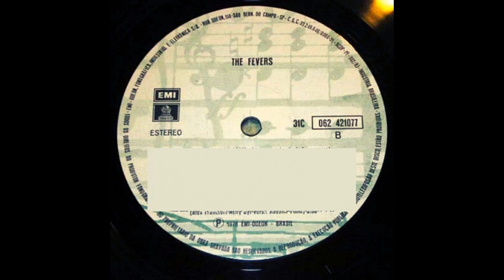Não Posso Ficar Sem Você (The Fevers|1978)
03 Não Posso Ficar Sem Você (The Fevers|1978)

Faixa do LP The Fevers, do ano de 1978.

CONTEÚDO DO DISCO COMPLETO:
LADO A - 01 Pra Cima, Pra Baixo / 02 Como É Seu Amor / 03 Não Posso Ficar Sem Você / 04 Meu Amor Michelle / 05 O Tempo Vai Passar / 06 Louca Demais / 07 Te Quero Só Pra Mim / LADO B - 08 Boa Sorte / 09 Aonde Vai Menina / 10 Tremendo Careta / 11 Eu Queria / 12 Onde Estão Teus Olhos Negros / 13 Baby Eu Preciso De Você.